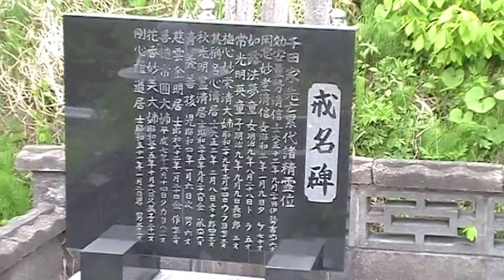Meine Reise durch Japan ein kleiner Friedhof im idyllisch gelegenen Dorf Tenno / Iwate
Das Dorf Tenno in Nord - Japan hat etwa 200 Einwohner